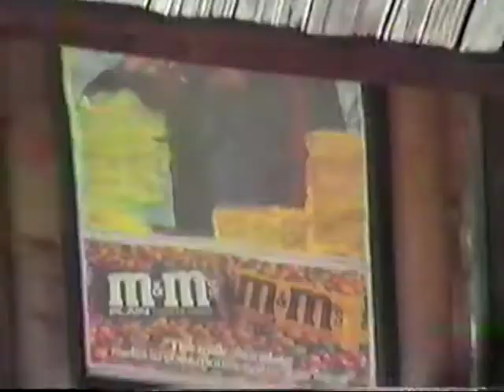butte college campus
a boring yet mildly interesting glimpse of butte college in the 1980's